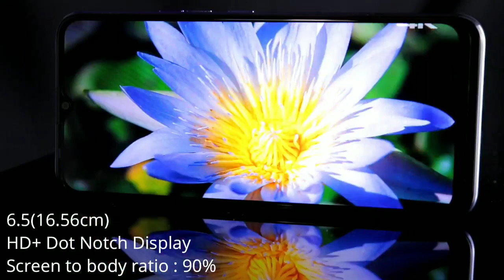Tecno Spark 4 ( 13 MP AI Triple Camera ) Official Trailer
NAYE INDIA KA SPARK Jazz up style with new Tecno Spark 4, made for those on the move. Immerse yourself in the vibrant 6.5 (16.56cm) dot notch display, capture all your special moments with the Triple Rear AI Camera and 64GB storage. It accompanies you through the day, all the way with its big 4000mAh Battery.

Available Variant
3GB + 32GB
4GB + 64GB
Spark 4
6.5" HD+ Dot Notch Display Spark 4
13MP AI Triple Rear Camera Tecno Spark 4 Fingerprint sensor & Face unlock 2.0 Tecno Face Battery 4000mAh Battery

SPECIFICATIONS

CAMERA 13MP AI Triple Rear Camera F1.8, 5P Lens with 78° Angle
8MP AI Selfie Camera F2.0, 4P Lens with 81° Angle
MEMORY
 4GB RAM + 64GB ROM
3GB RAM + 32GB ROM
SCREEN 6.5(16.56cm) HD+ Dot Notch Display Screen to body ratio : 90%

OTHER FEATURES
GPS
WiFi
AI Mode
OTG
Dual Volte
PLATFORM
HiOS 5.0 based on Android 9.0

NETWORK
2G GSM, 3G WCDMA 4G FDD_LTE, 4G TDD_LTE Support dual LTE WiFi 802.11 a/b/g/n

SECURITY
Anti Oil Fingerprint Sensor Face Unlock 2.0

LIGHT Sensor

1) Tecno Smartphones 2019
2) Triple Rear camera smartphones
3) tecno Spark 4
4) Tecno Spark 4 with 13MP AI triple camera
5) Tecno Spark official trailer
6) tecno Spark 4 cinematic trailer
7) tecno Spark first look
8) TECNO SPARK 4 specifications
9) Techno Spark
10) TECNO
11) Tecno latest smartphones
12) tecno Spark 4 unboxing in Hindi
13) tecno Spark 4 features